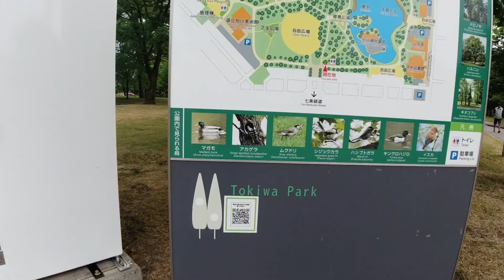Day3 (part 1) “Morning Run”